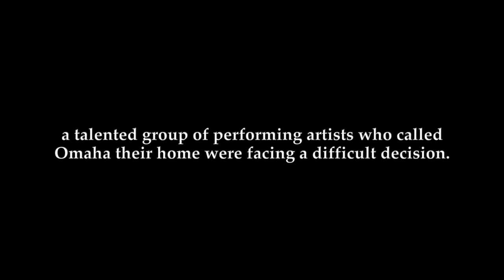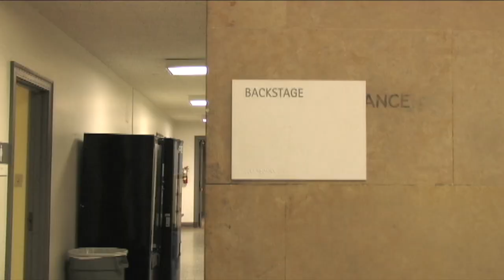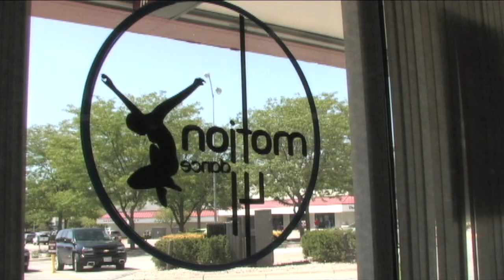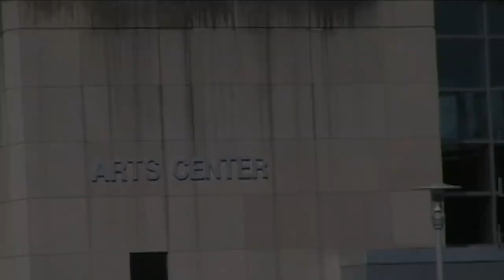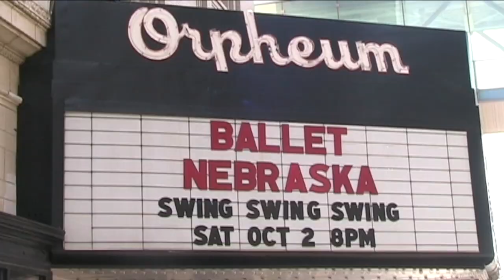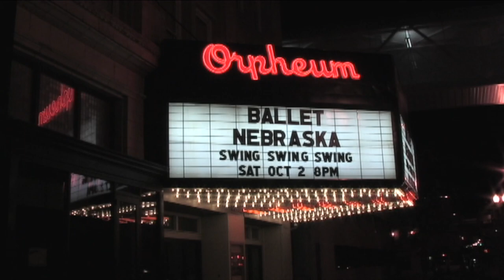It Starts with a Step - 10 Year Anniversary Edition 2020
In 2009, dancers of the Omaha Theater Ballet were called into a meeting and told the company was being disbanded and their jobs eliminated. The future of professional dance in Nebraska seemed very much in doubt. But dancers of the company came together, made their own plans, and -- less than a year later -- staged the debut performance of the company that became today's American Midwest Ballet.

Documentary filmmaker Lance Glenn had unique backstage access to the entire process, blending it with insightful interviews to tell the inspiring story of artists who refused to give up.